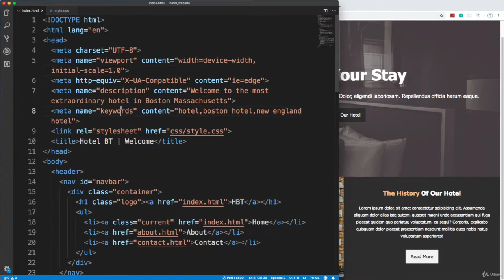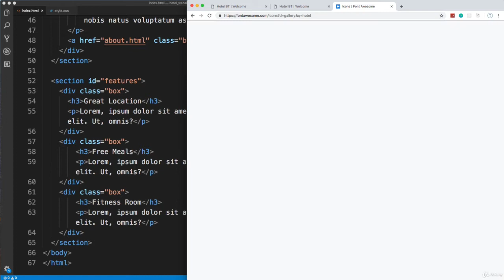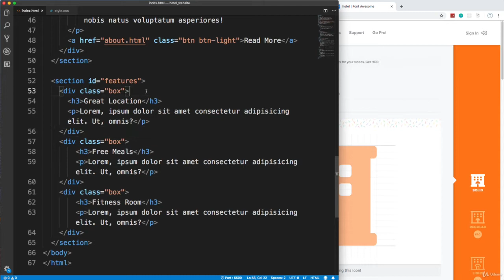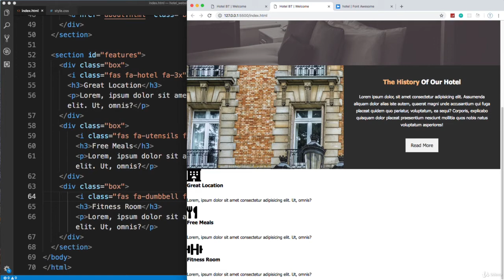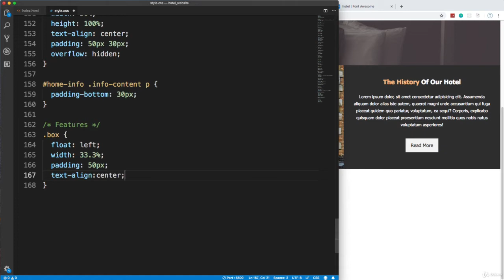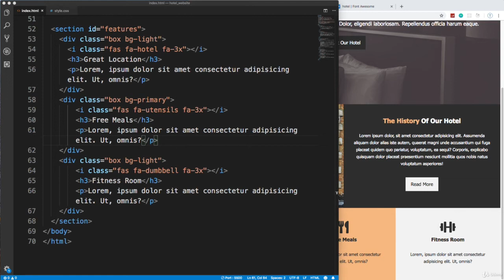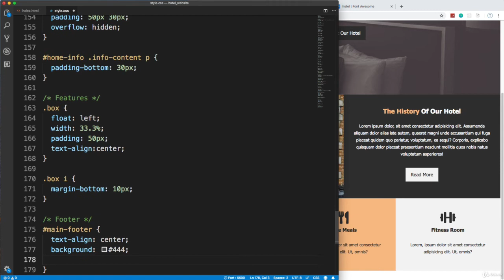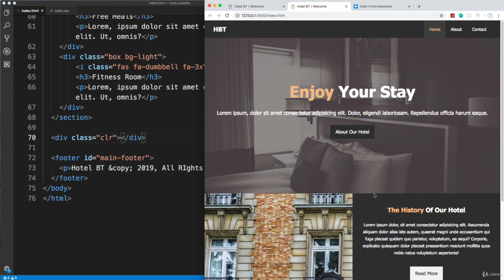Features & Footer | Part 5- PROJECT HOTEL WEBSITE | HTML & CSS CRASH COURSE || Full Tutorial.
"  Features & Footer| Part 5- PROJECT HOTEL WEBSITE  | " || Full Tutorial .

Hello Friends ,

This Channel will help 🆘 you to learn Website Development ,
& Programming Languages , Coding Tricks & Tips , Technology Amazing FACTS.